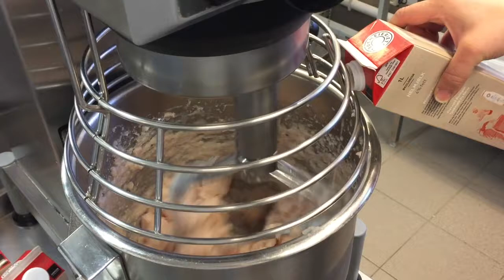Fiskekaker med gulrotpuré av Live Ueland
Denne videoen viser et eksempel på en innsendt oppskrift, som i ettertid ble redigert av Lokalmat og publisert i vår nyskapende app. I dette eksempelet tilberedes Fiskekaker med gulrotpuré av Live Ueland (ved Jentan på Båly AS) fra Lindesnes på Sørlandet.

For øyeblikket er appen under programmering, og vil lanseres i App Store og Google Play i januar 2018. Appen vil inneholde lokale middagsoppskrifter fra hele Norge, kategorisert i det fantastiske landet vårt sine landsdeler. Men vi trenger akkurat DIN hjelp til å fylle opp appen før lansering!

Kunne du også tenke deg og hjelpe en gjeng med unge innovatører fra Stranda vgs på Sunnmøre, hvor du viser hvordan du kokkelerer lokale middagsretter hjemme hos deg?

Alt du trenger å gjøre er å få noen til å filme deg med en smarttelefon eller et kamera, mens du lager en middagsrett eller middagssalat. Vårt eneste krav er at retten må inneholde minst en ingrediens fra en lokalmatprodusent.

Trenger du assistanse med filming og/eller klipping, hjelper vi deg mer enn gjerne!